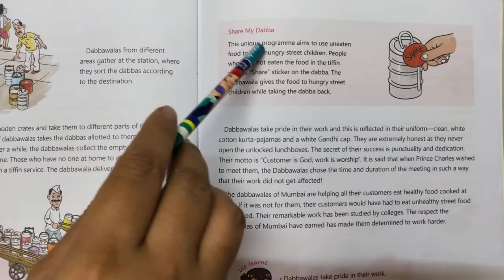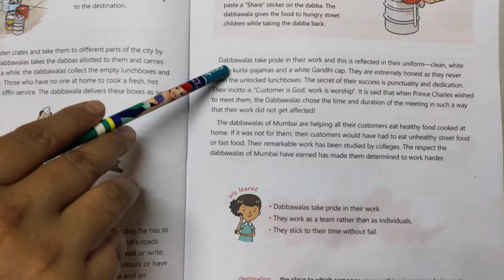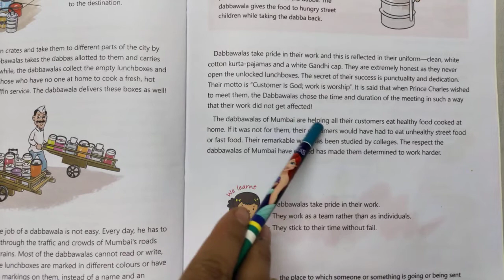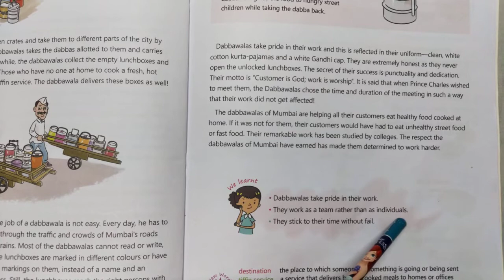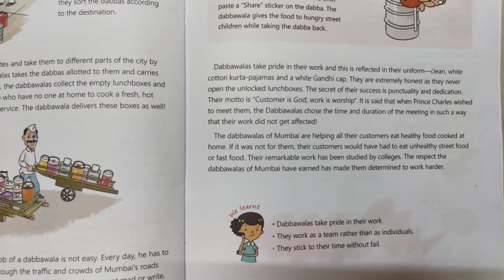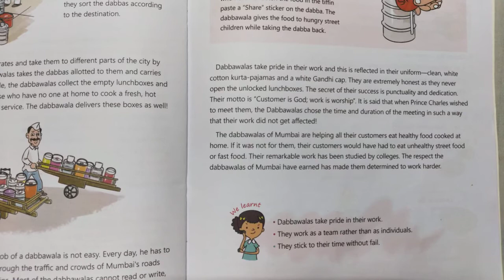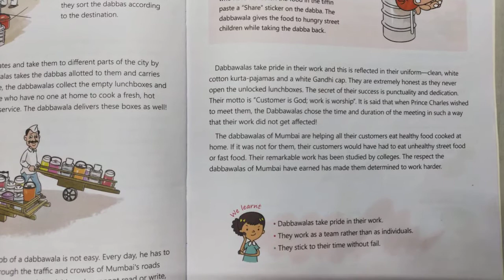Delivering Happiness (Final Video)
Class IV Moral Science CH 8